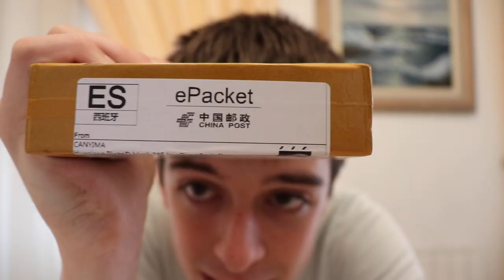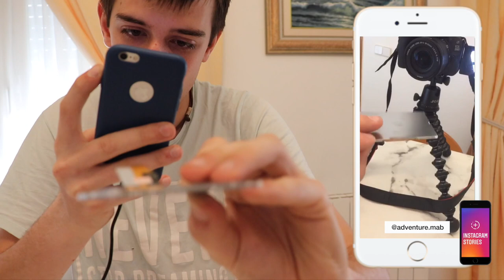ROMPO MI CAMARA DE VÍDEO! ¿consigo arreglarla?